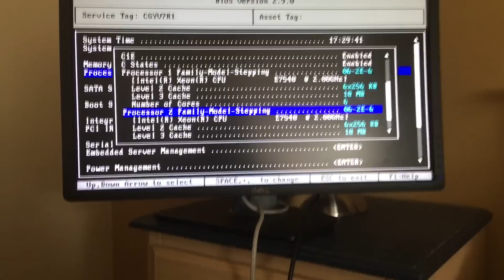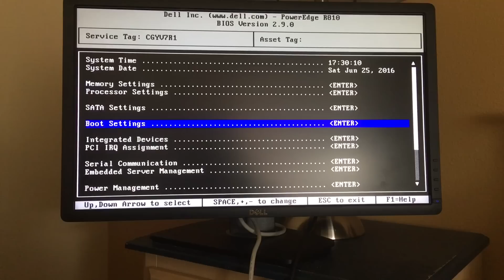Dell PowerEdge R810 - Overview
Miniature Home Data Center
2 Dell PowerEdge R810s
2 Dell PowerEdge R710s
1 Dell PowerEdge R610
1 Dell PowerEdge R510 8 - Bay
1 Dell PowerEdge R510 12- Bay
1 Dell PowerConnect 6248P
1 Dell PowerConnect 5448
1 Ubiquiti Edge Router Pro
2 Eaton 1500VA UPS

Comcast Business ISP / 127 Mbps Down / 28Mbps Upload